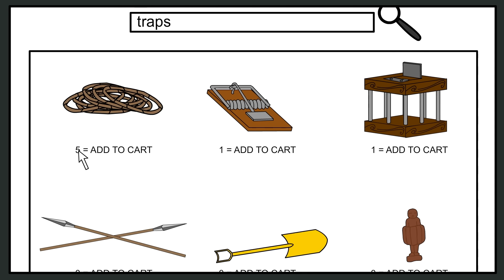Among Us But Impostor Can Set Traps